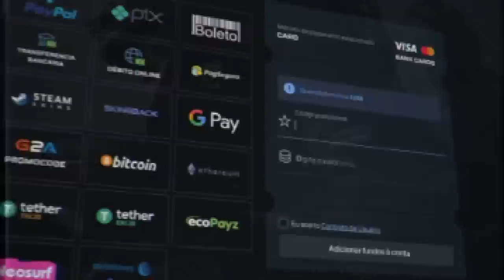você denunciaria se não fosse o FalleN... VAC SHOTS de PRO PLAYERS mais insanos de 2022 no CS:GO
Essas jogadas feitas em campeonatos de CS:GO foram tão incríveis que parecem até cheat! (VAC SHOT CS:GO)